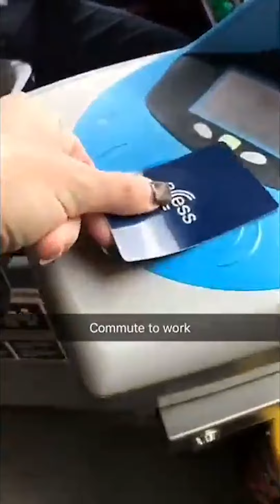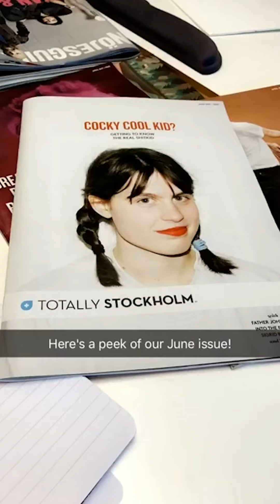Britt's Communication Internship in Stockholm | Intern Abroad in Sweden | Instagram Takeover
Meet Britt! In 2017, she shared her international internship experience in a Snapchat takeover. Watch as she showcases a day in her life as a Communications intern in Stockholm, Sweden!